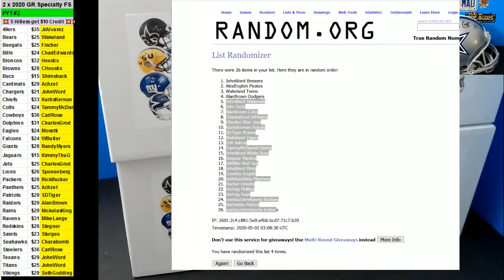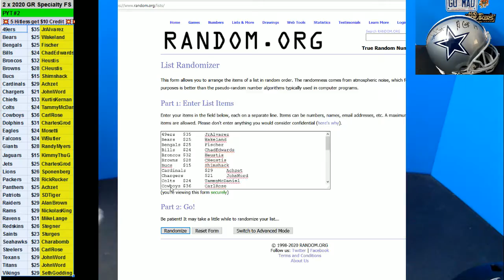05 01 2020 PYT #2 x 2020 Gold Rush Speciatly Full Size Helmets